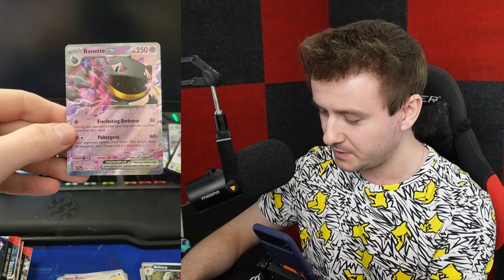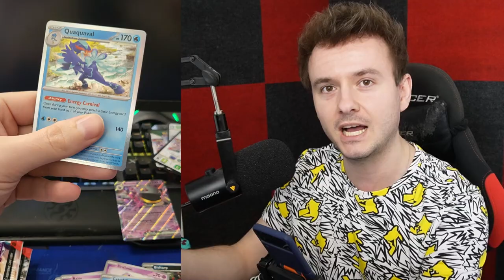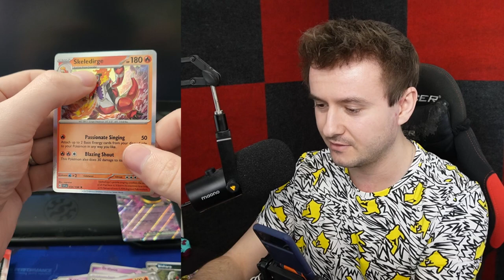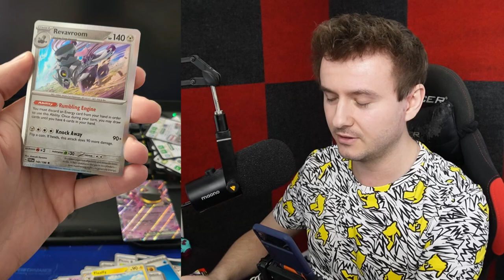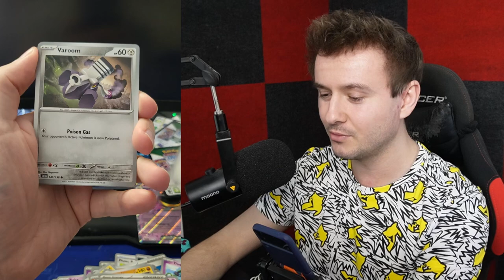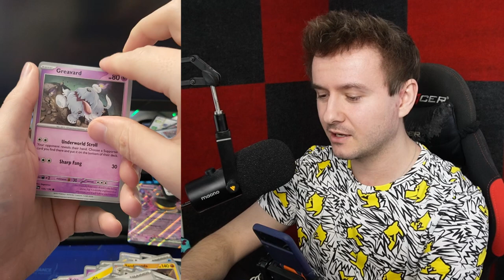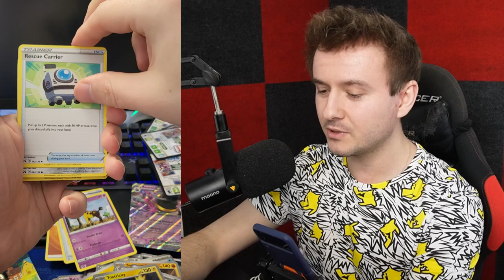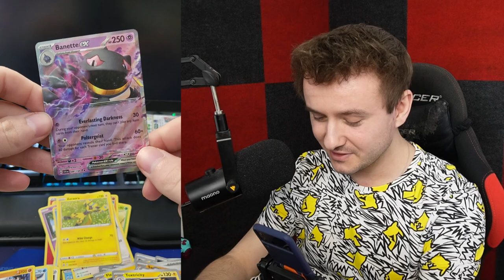OTEVÍRÁM PROKLETÝ ELITE TRAINER BOX?😨